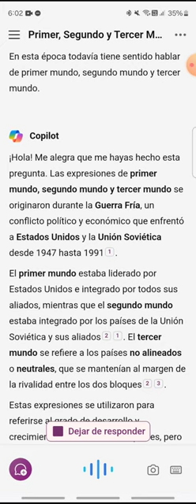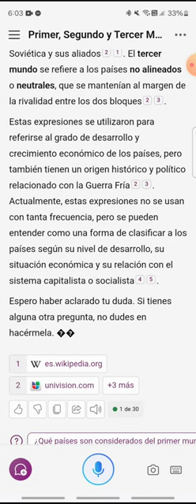Primer mundo, segundo mundo, tercer mundo, ¿tienen sentido hoy? [Aprende algo nuevo HOY - 021]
Es una terminología que muchos conocimos en nuestra infancia. ¿Qué pasó con esas denominaciones políticas después?